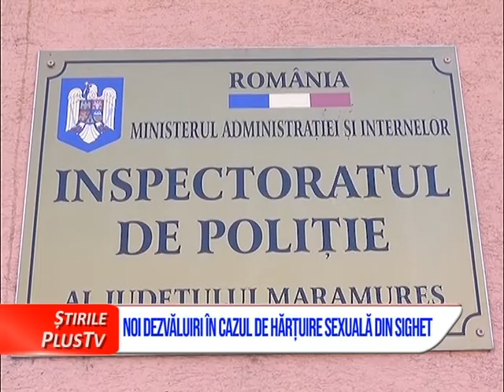NOI DEZVĂLUIRI ÎN CAZUL DE HĂRȚUIRE SEXUALĂ DIN SIGHET